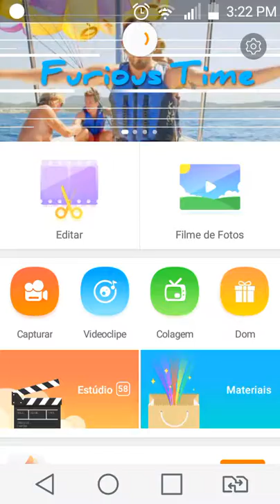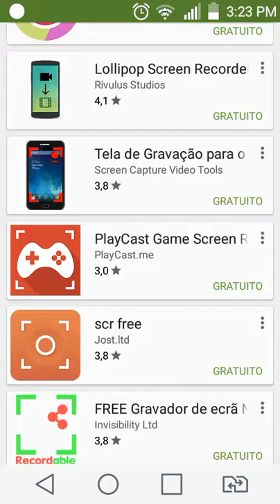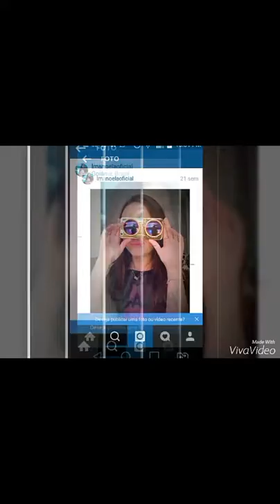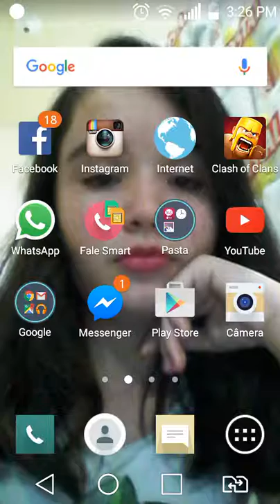Qual aplicativo eu faço o video de tela.